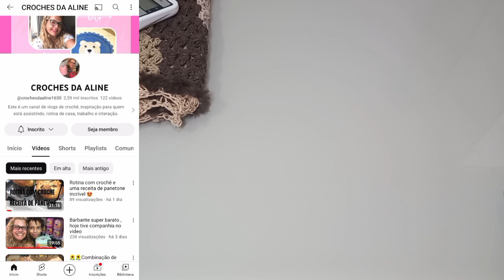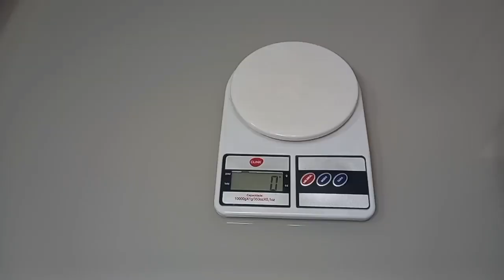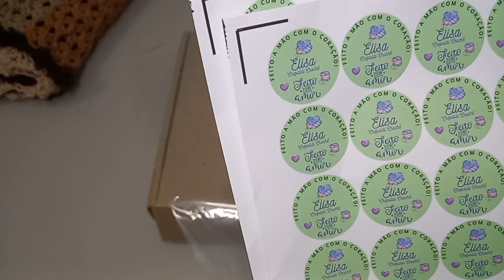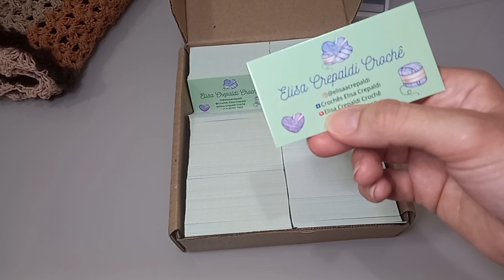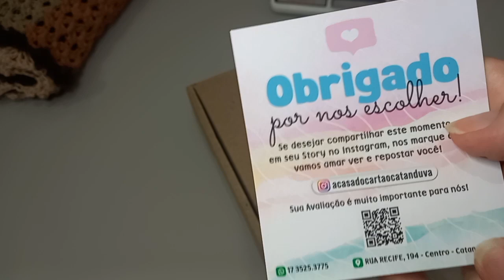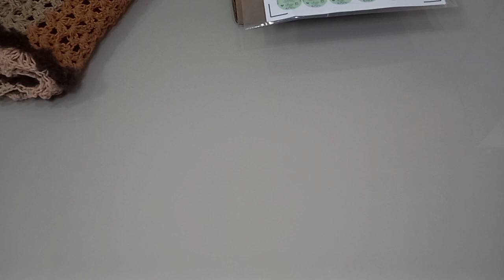4° PRODUÇÃO, ELIMINEI MUITOOOS CONES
Barbantes Veronez
Fazem envio para todo Brasil 📦
Clique no link e entre direito no zap:
Diz que viu com a ELISA e ganhe um brinde que será enviado junto com seu pedido 👏🏻🎉

DESCONTO NO FRETE DOS CORREIOS, ACESSE O LINK (fiz um vídeo ensinando a usar o aplicativo Super Frete 👉🏻

Baixe grátis o app SuperFrete e, na opção 'Perfil', insira o cupom MDAPB para receber seu bônus: